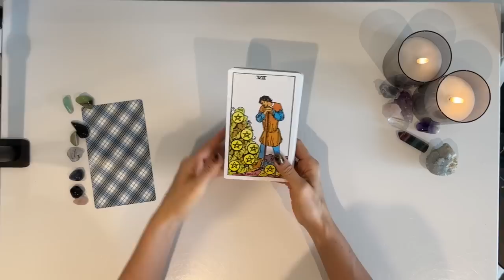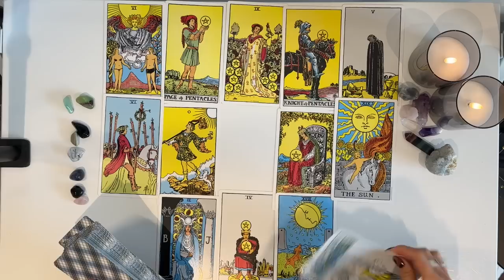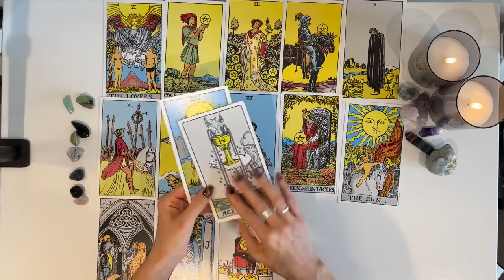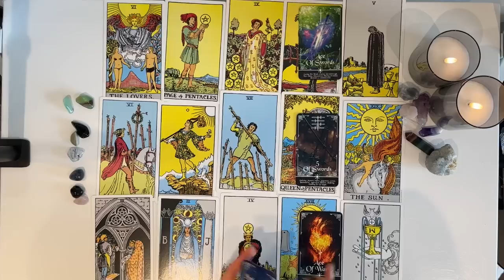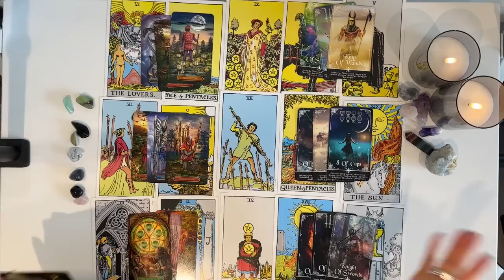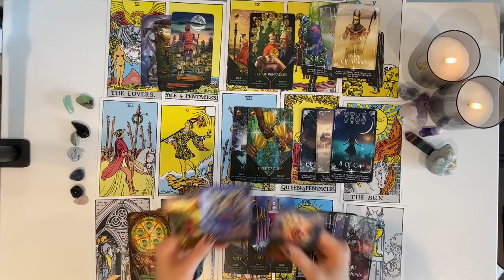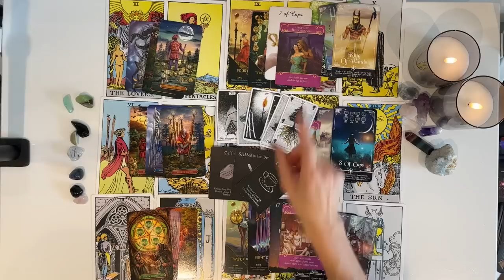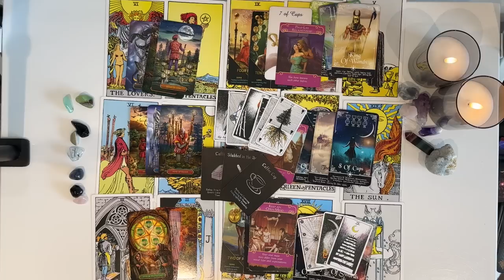VIRGO♍️U’VE ALWAYS KNOWN EVERYTHING WILL WORK OUT IN UR FAVOUR BRACE URSELF FOR MULTIPLE LOVE OFFERS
Welcome Virgo ♍️ I hope you are all doing amazing❤️